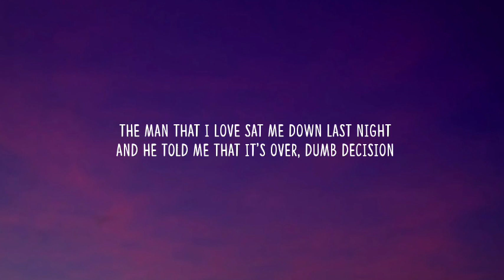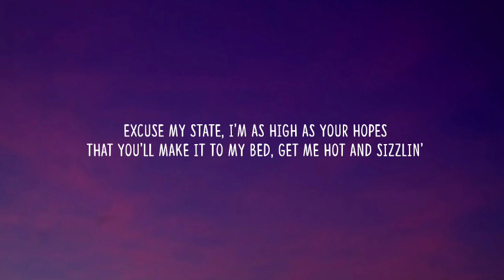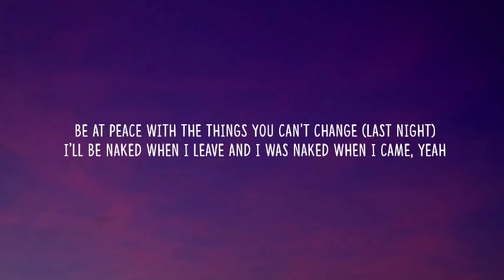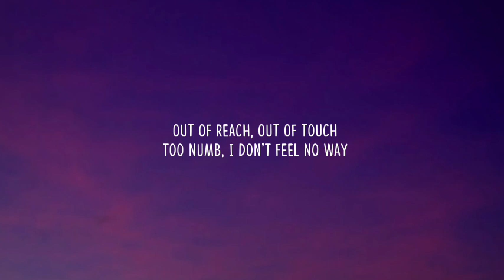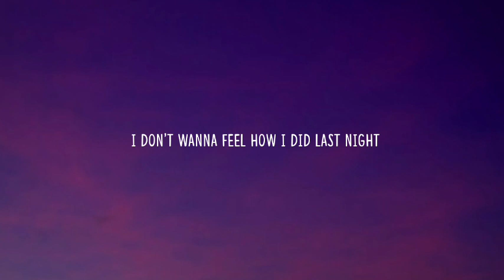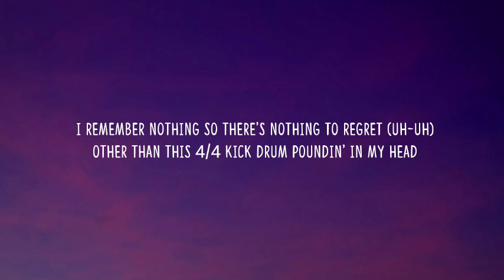RAYE - Escapism. (Lyrics) Ft. 070 Shake